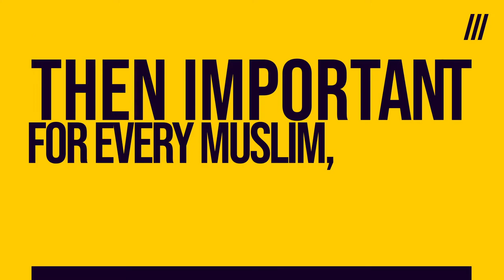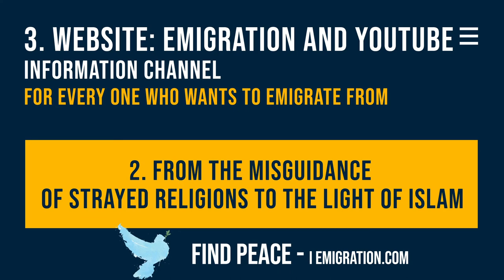Ma’had assunnah معهد السنة أنجليزي